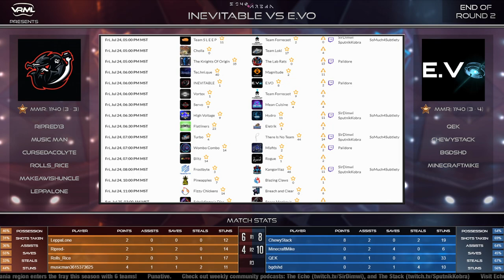Echo Arena - INEVITABLE vs E.VO - Season 2 Week 4 - VRML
Casters: Palidore